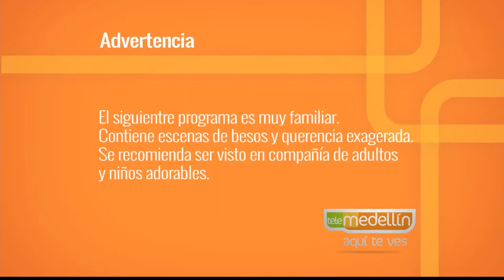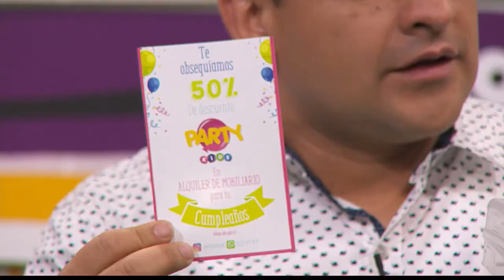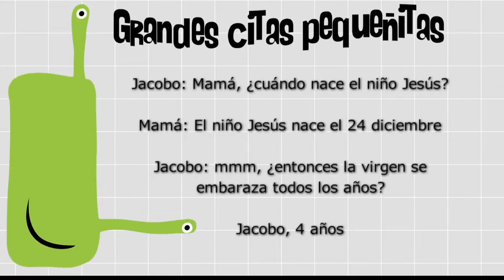Tradiciones navideñas [Paso a Paso Tv] Telemedellín